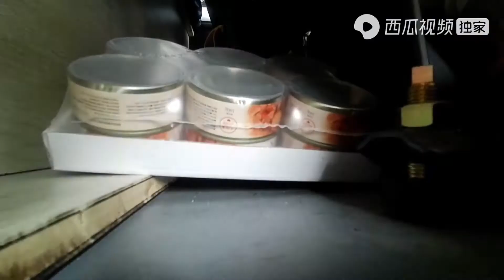黑妞不断闯祸要你爹命，穿23号篮球衣嘚瑟，你能玩起你爹赔不起【探寻秘境】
大家好！这里是我在YouTube的唯一官方频道：探寻秘境

天高任鸟飞，海阔凭鱼跃
独身我一人，走哪哪是家
带上黑妞，自驾在路上🚖，去探索中国少有人知的景色